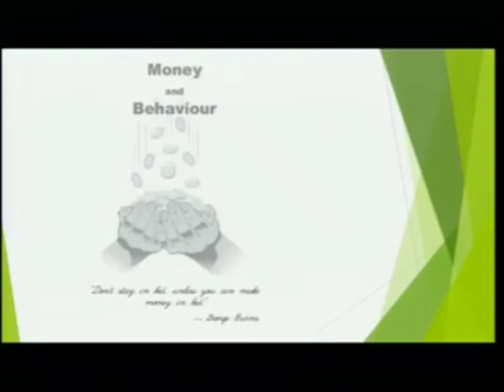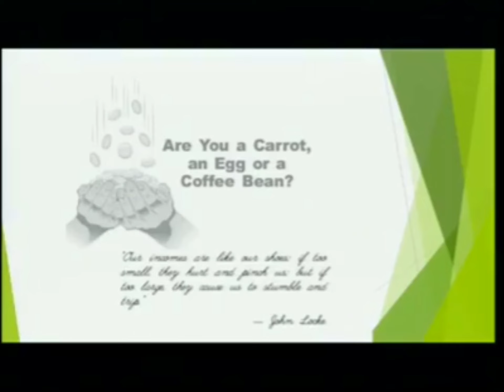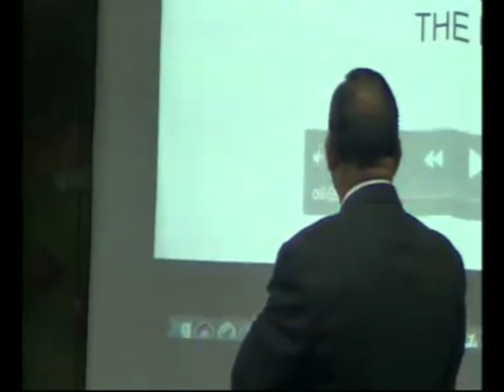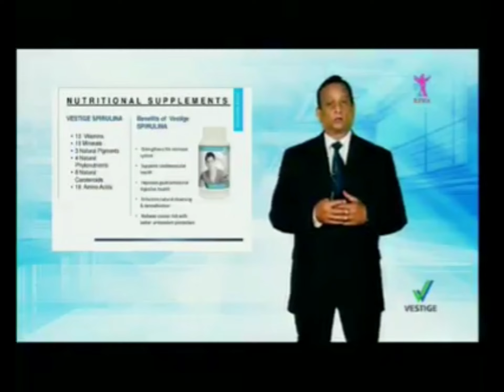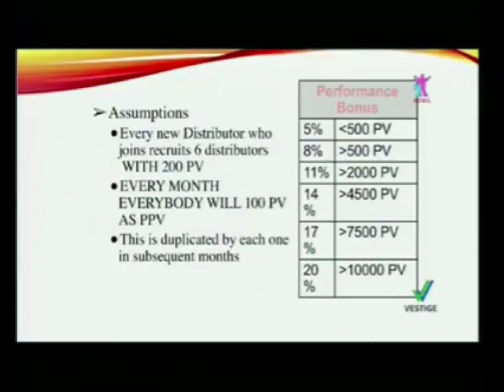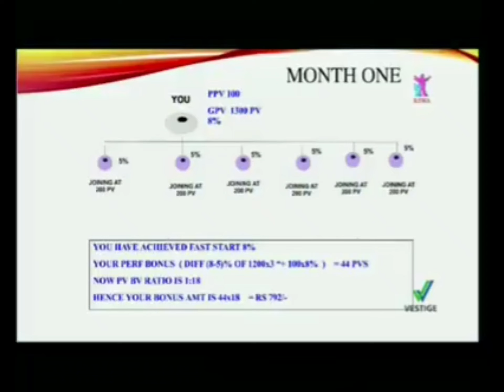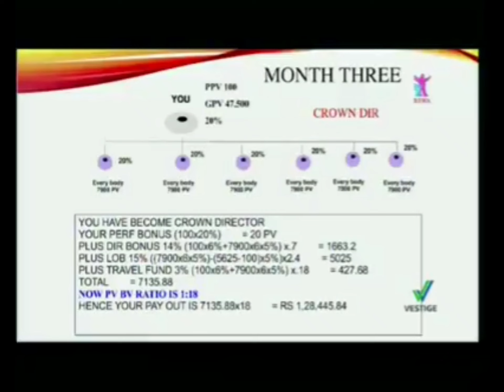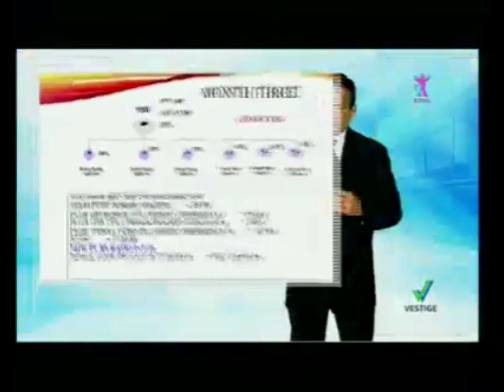For Joining Use Refferal Code 👇 or Only Serious Person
PROSPECTING VIDEO FOR NEW DISTRIBUTOR

VESTIGE TAMIL

Vestige Profile

Hello, I am your Haji Ali, 3 crore people are living a financially independent life through Vestige... Let's hold my hands and join the Vestige family.

ANY QUERY PLEASE CHAT FEEL FREE

Hello,

      This is H.MOHAMED ALI  , let’s join Vestige family by holding my hands.

      Code : REF45B90A6
                OR
    Upline ID : 73109670

     This is S T MUMTAZ BEGAM , let’s join Vestige family by holding my hands.

      Code : REF475BAFF
                  OR
     Upline ID : 74824447

     This is H.MOHAMED USMAN  , let’s join Vestige family by holding my hands.

      Code : REF47EE873
                OR
    Upline ID : 75425907

     This is H.MOHAMED UMER  , let’s join Vestige family by holding my hands.

      Code : REF44ACAC2
                OR
    Upline ID : 72010434